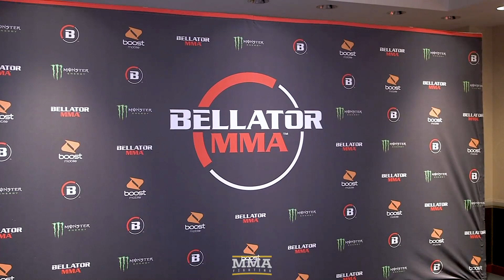Bellator 231, Bellator 232 Media Day Staredowns -- MMA Fighting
At media day for Bellator 231 and Bellator 232, check out the staredowns for the Bellator 231 and Bellator 232 featured main card fighters Wednesday afternoon.